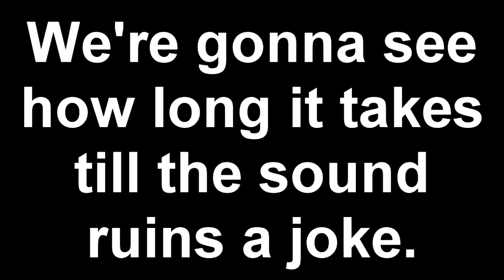IS SHE IN HEAT?! | Daitomodachi's Stream Highlight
In this Daitomodachi Nekopara Stream Highlight, Dai realizes Chocola been acting a...little weird.

⏩ Thanks to my friends for helping me with today's video! ⏪

⏩ WHAT IS DAITOMODACHI GAMING (DTG)? ⏪
DTG is Daitomodachi's gaming channel where he uploads his stream highlights, let's plays, or whatever gaming related content he cannot upload to his main channel. 👍